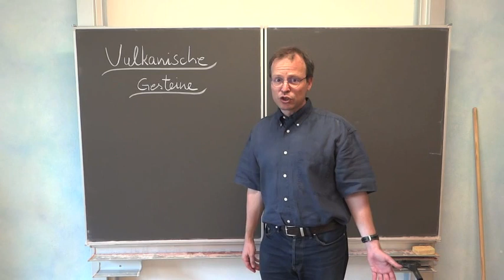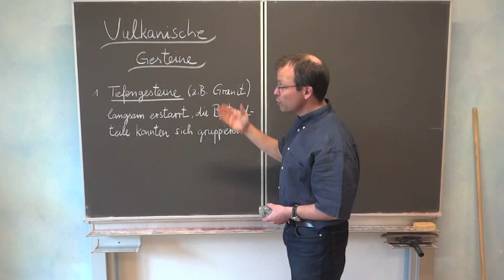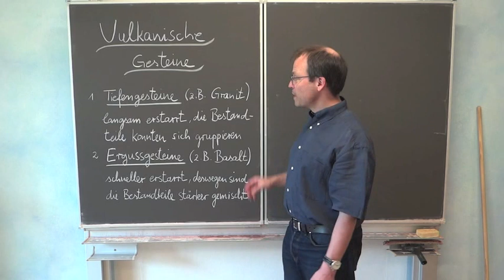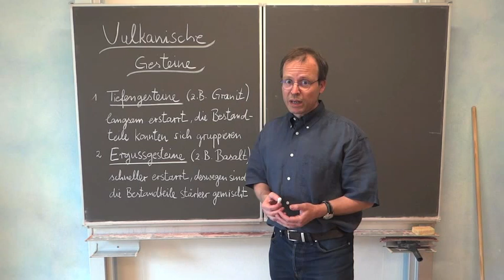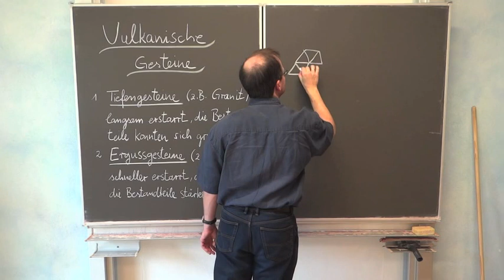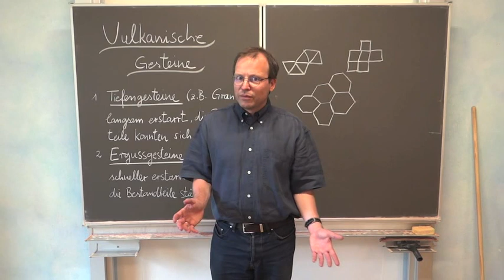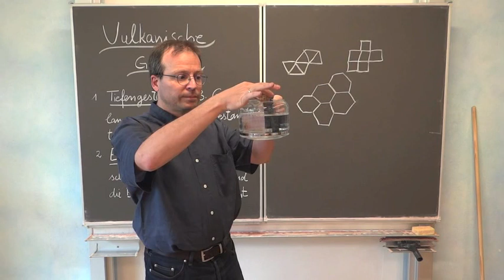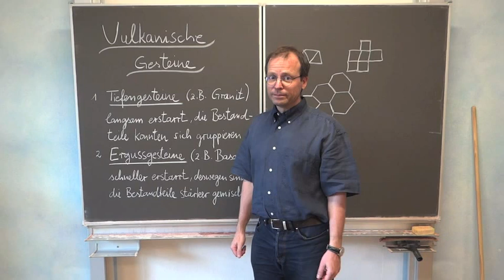Geographie Klasse 9 Teil 6 Magmatische Gesteine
Hier ein kurzer und sehr grober Überblick über die magmatischen Gesteine. Beim Dreh ist mir eine Ungenauigkeit unterlaufen, die im Film aber richtiggestellt wird. Leider steht sie, nachdem ich sie (zu Hause) richtiggestellt habe, für den Rest des Videos weiterhin an der Tafel.